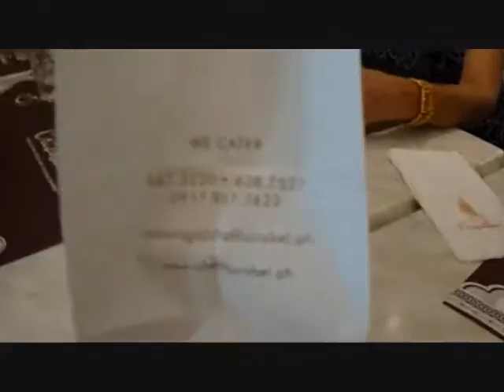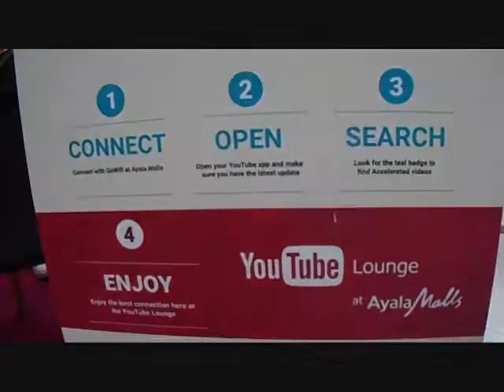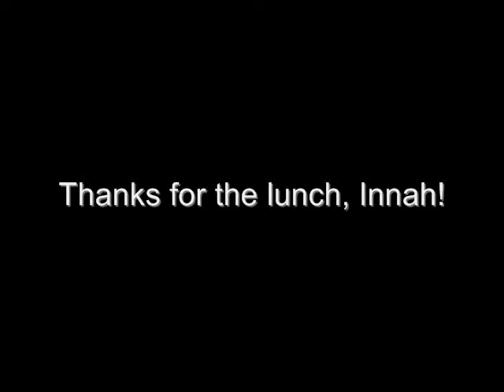Innah's Lunch Treat - February 12, 2017 Vlog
Thanks for the lunch, Innah!